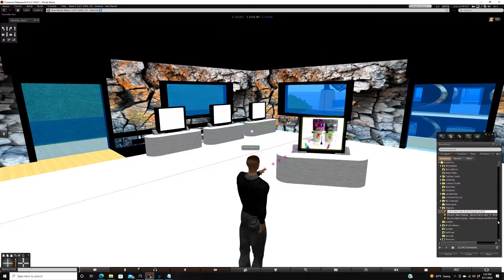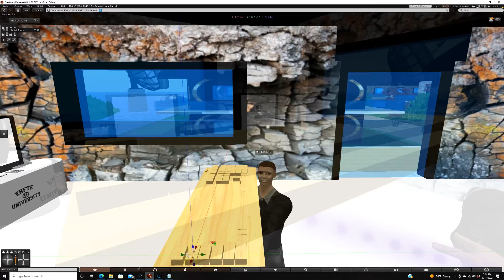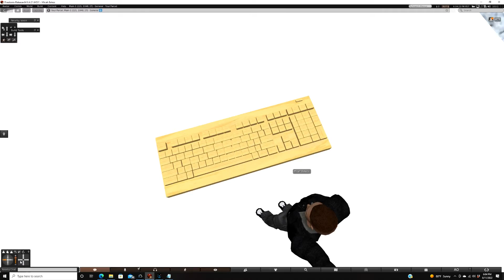METAVERSE-5 LoFi 3D MODEL BUILDING BEATS - 5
Enjoy this montage of our Avatar building 3D computer keyboards and finishing clickable desk screens inside Metaverse-5. Always accompanied by the smooth sounds of LoFi beats!

0:00 Building Computer Keyboards and Desks
0:10 Finshing computer desk
0:50 3D Computer Keyboard Build in progress
2:39 Finished Keyboard